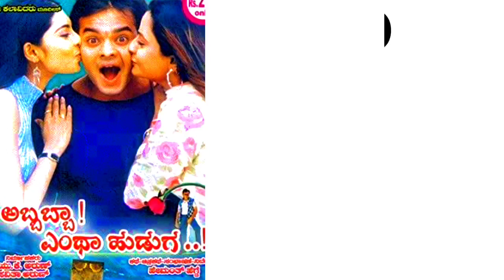Srinagar Kitty Hit And Flop All Movies List (2003-2023) || Srinagar Kitty All Movie Verdict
Srinagar Kitty hit and flop movies
Srinagar Kitty blockbuster movies
Srinagar Kitty hit movies
Srinagar Kitty semi hit movies

Today we will tell you about Kannada actor Srinagar Kitty Hit And Flop All Movies List With Box Office Collection Analysis

This Video cover Srinagar Kitty Hit And Flop All Movies List With Box Office Collection Analysis, Srinagar Kitty is a Kannada actor and one of the most talented actor of Kannada film industry. Srinagar Kitty all movies list is around 25+. He has given successful movies in box office. Srinagar Kitty movies Box office report is Good.

1) Srinagar Kitty Kannada movies
2) Srinagar Kitty Hit and Flop movies
3) Srinagar Kitty old and latest movies
4) Chandra Chakori Kannada movie
5) Ayya Kannada movie
6) Inthi Ninna Preethiya Kannada movie
7) Hudugaru Kannada movie
8) Sanju Weds Geetha Kannada movie